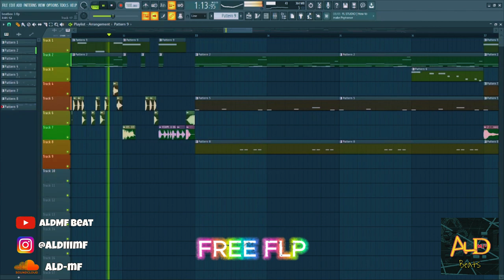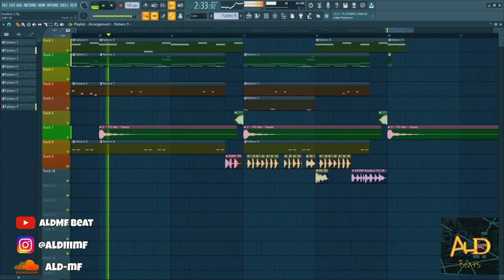[FREE FLP] Trap Beat 2024 "TheBeat TheBox" (ALdMF Beat) | Free FLP Download | FL Studio 20